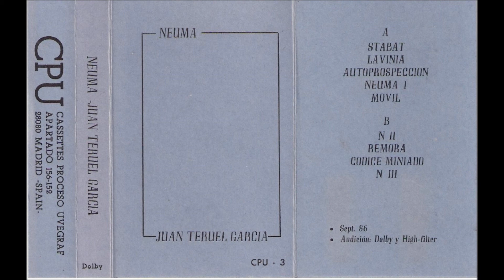Juan Teruel Garcia - Autoproseccion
Juan Teruel García ‎-- Autoproseccion, Neuma (tape, Label: Cassettes Proceso Uvegraf c60, Spain, 1986)